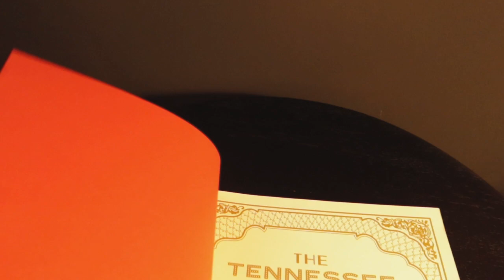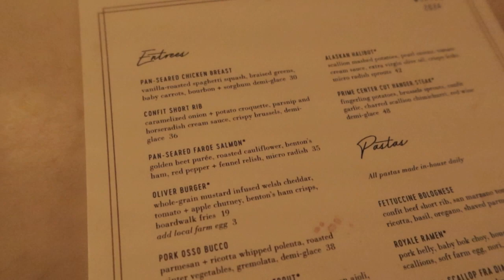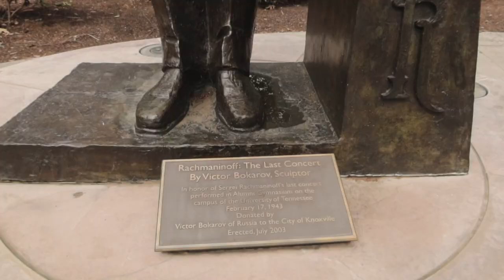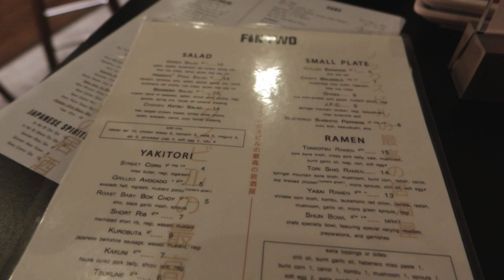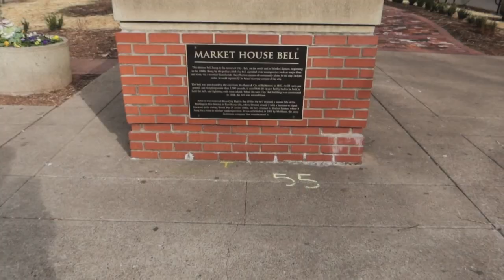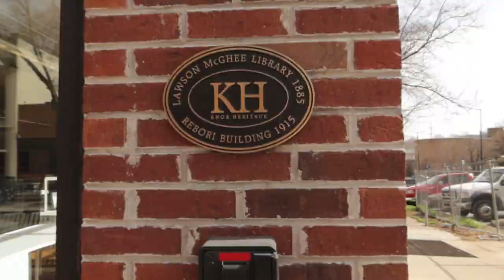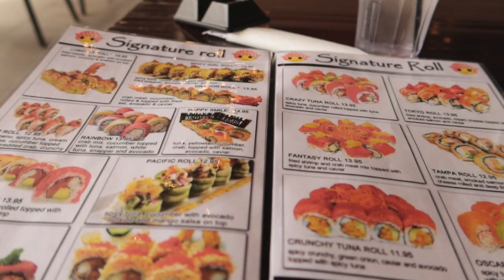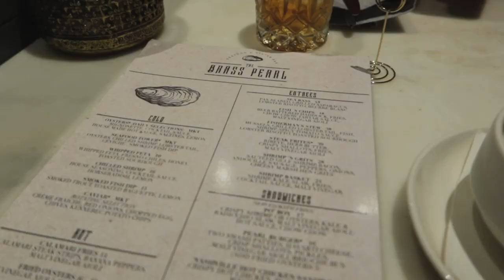What To Do In Knoxville Tennessee/ Visit Tennessee/ Knoxville Vlog/ Where to Eat/ Things to Do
For my birthday week my first stop was Knoxville Tennessee.  I didn't have much of an agenda but I knew that we would figure it out. I didn't wanna plan to much because I did want to relax and recover from a busy week at work.  But I found a really cool hotel, of course, to stay in and we ate very well, as always.  I will link the hotel below and let me know if I missed anything for the next trip around.

Weweya Slide Link

Peak Design Backpack

Cincha Travel Belt

Rode Microphone

Packing Cubes (Similar)